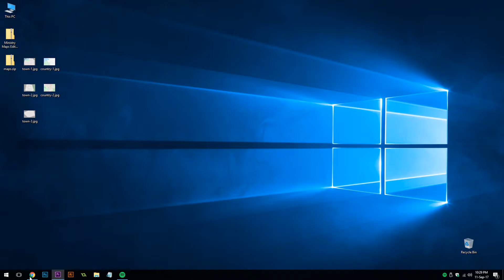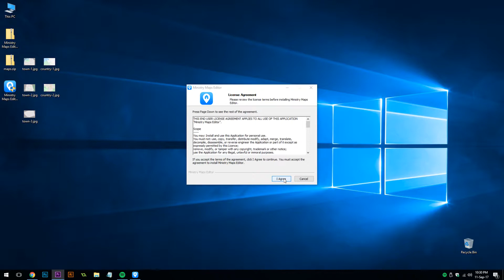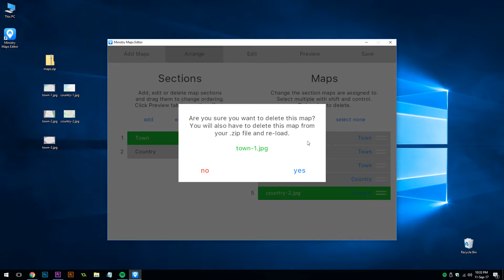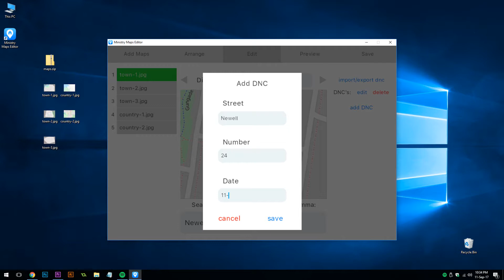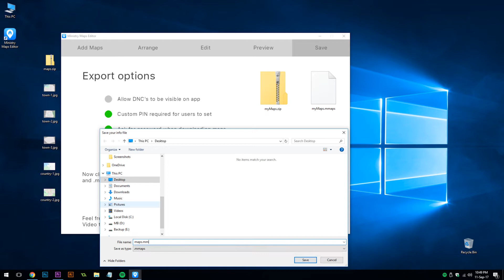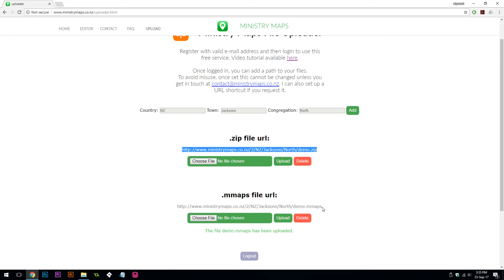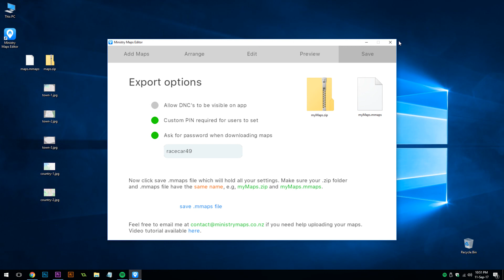Ministry Maps Editor Guide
A guide showing how to use the Windows program Ministry Maps Editor, designed for customizing the mobile app Ministry Maps.
Make sure you watch the first video and see the website for more details